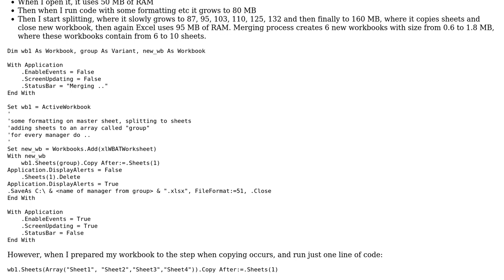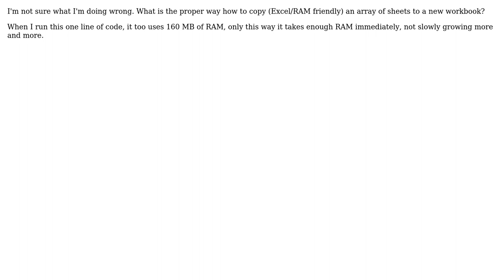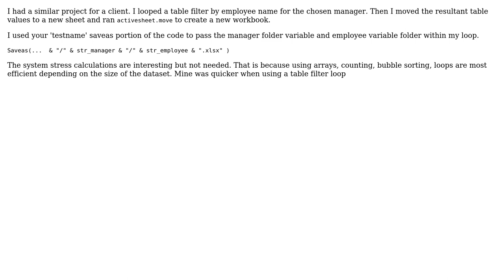Code Review: Splitting Excel workbook sheets (2 Solutions!!)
Code Review: Splitting Excel workbook sheets

With thanks & praise to God, and with thanks to the many people who have made this project possible! | Content (except music & images) licensed under CC BY-SA | Music | Images & others | With thanks to user Stephen Rauch user mauek unak user John Muggins user Jamal user Allen Mattson and the Stack Exchange Network Trademarks are property of their respective owners. You are responsible for your own actions.